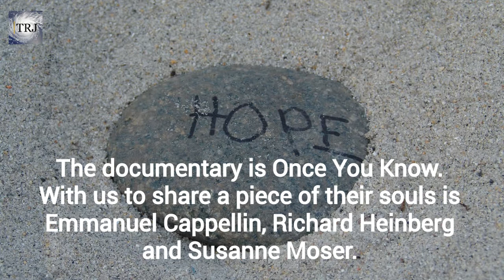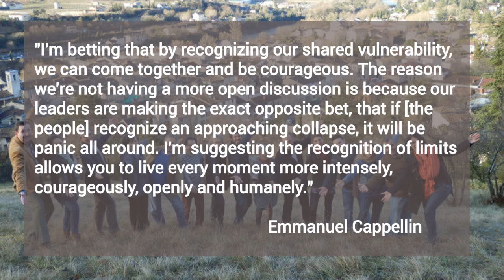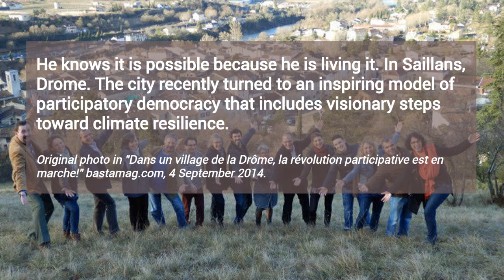Once You Know: The Interview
I was so captivated by the trailer of documentary Once You Know and the fundamental idea behind it, that I reached out to writer, producer and director Emmanuel Cappellin to talk climate change and its transformative emotional weight, along with two of the scientists he features in the film, Susanne Moser and Richard Heinberg. The result is this hour of insight and hope.

You can read the complete article in The Resilience Journal at resiliencejournal.com. Find the trailer or in Vimeo by searching Once You Know by Cappellin, and follow the links there to lend your support to this important and yes, transformative work. Because we can never forget that climate disruption is now priority #1. BECOME RESILIENT.